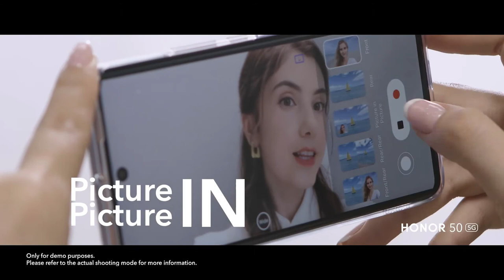HONOR 50 | Enjoy your one-stop vlogging experience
What’s unique about Multi-Video Shooting in HONOR50? A one-stop vlogging function, its multiple ISP units ensure clear and vivid visuals as you switch between lenses. Additionally, audio-visual algorithms sync every transition in a single take. Watch the video to learn more. Tell us what you love in the comments.